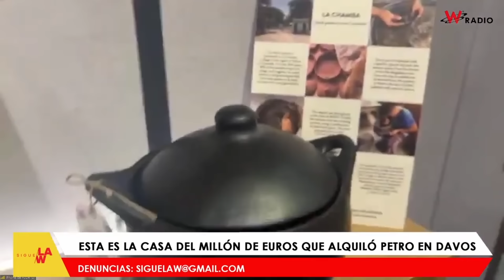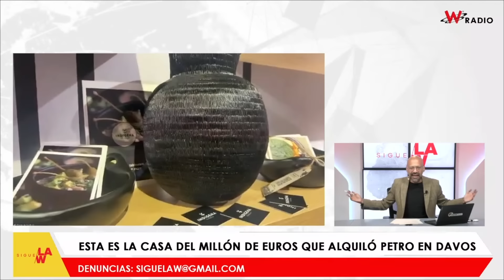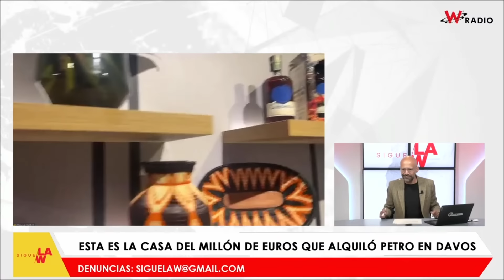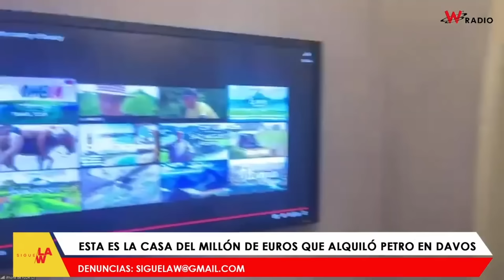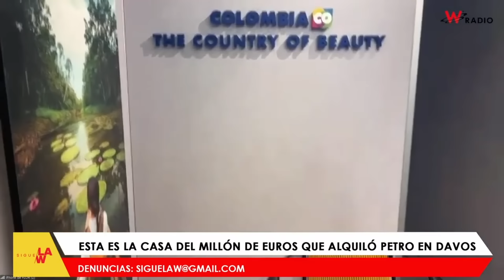Vea el recorrido de Sigue La W por la casa del millón de euros de Colombia en Davos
A propósito de la controversia al conocerse del gasto de un millón de francos suizos en el alquiler de una casa para acoger a invitados y promocionar al país en Davos (Suiza), en el marco del Foro Económico Mundial, Sigue La W hizo un recorrido al interior de la sede.

La casa funciona como un espacio de promoción al que no solo acceden los gobiernos, sino también distintas marcas, por lo que se espera que acuda una gran cantidad de personas –sobre todo magnates y poderosos a nivel mundial– que visitan Davos esta semana.